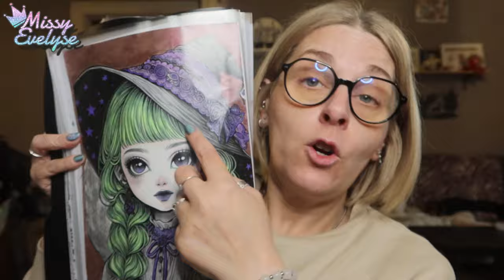WEEKLY VLOG | Les travaux commencent et c'est le bordel 🛁 - Mini Haul Action & Shein 💸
Weekly vlog du lundi  13/05 au vendredi 17/05

Cette semaine:
- Les travaux de la salle de bain commencent
- C'est le bordel
- Petit tour chez Action
- Mini commande Shein

▶ Ongles:
° Lien affilés